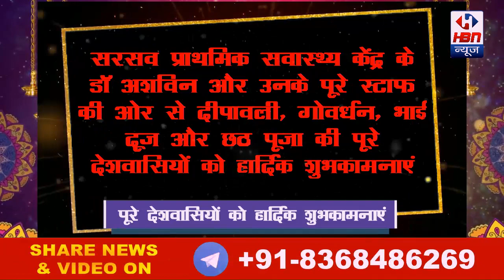डॉ अशविन और उनके पूरे स्टाफ की ओर से दीपावली, गोवर्धन, भाई दूज और छठ पूजा की शुभकामनाएं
सरसव प्राथमिक सवास्थ्य केंद्र के डॉ अशविन और उनके पूरे स्टाफ की ओर से दीपावली, गोवर्धन, भाई दूज और छठ पूजा की पूरे देशवासियों को हार्दिक शुभकामनाएं | HBN News | Jo Sach Vhi Khabar